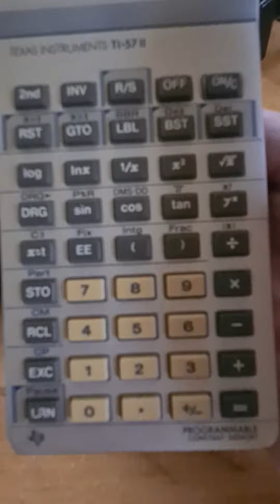calculatrice vintage Texas instruments TI 57-2